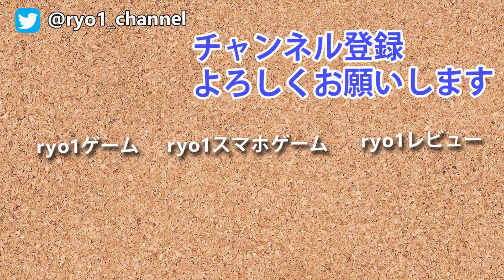モンハンワールド白金魚の場所【MHW】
モンスターハンターワールドの白金魚の場所
龍結晶の地 7番